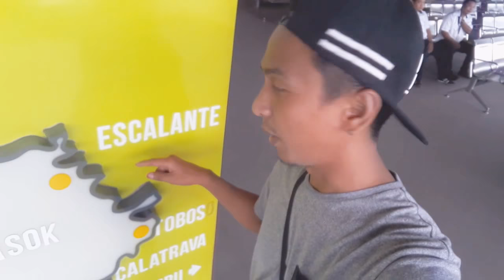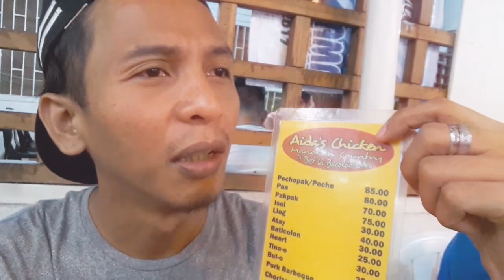WELCOME TO THE LAND OF SMILE - First time in Bacolod City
Wonderful experience.